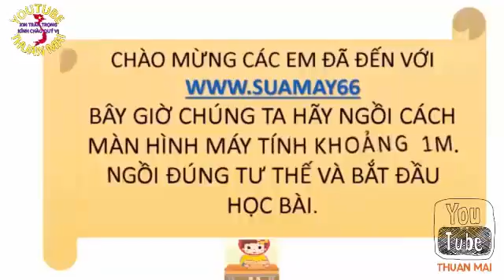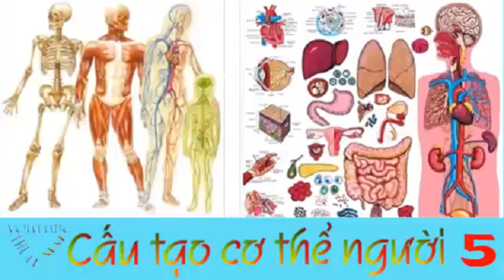Kiến Thức Vui Về Cơ Thể Con Người 5